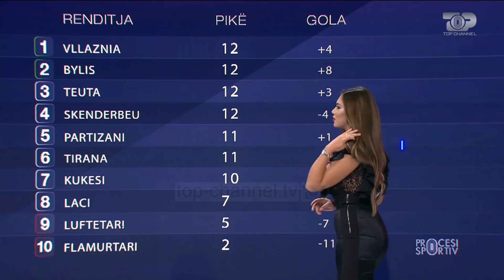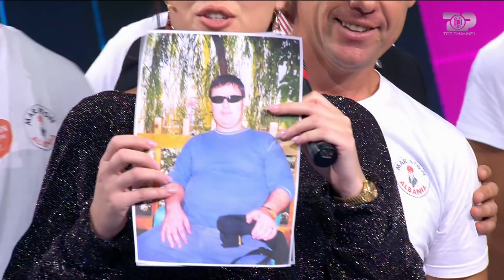Çudia me Arbitrat e FIFAs, Jemini pranon gabimet - Procesi Sportiv, 7 Tetor 2019, Pjesa 3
Te ftuar: Redi Jupi, Gezim Sinemati, Alesia Bami, Lorenc Jemini, Ervin Salianji, Armand Sallabanda, Iva Xhelili, Ledio Lako